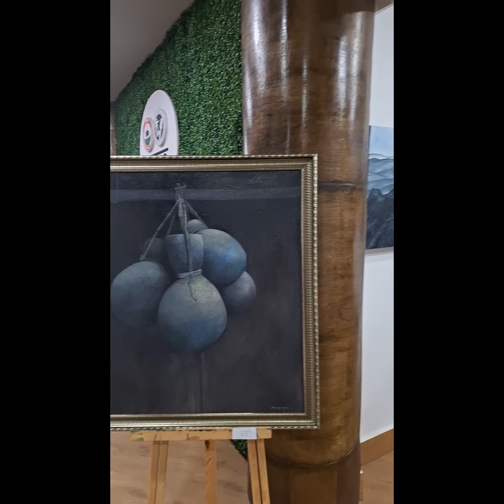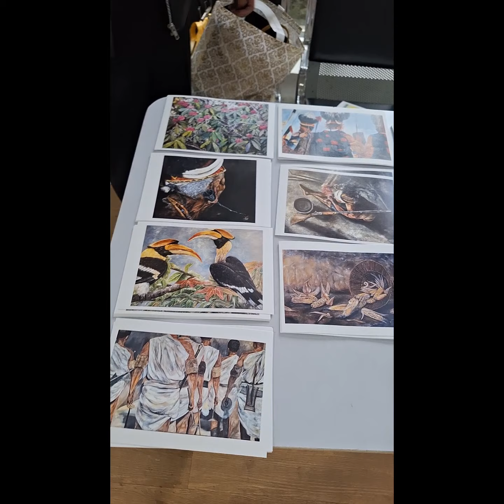'Alluring Nagaland" 2023 Art exhibition at Tafma (GoCA) Nagaland kohima